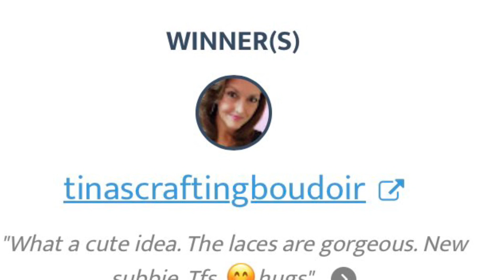Who Won my Giveaway??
I need your address so I can mail you the ephemera/gift holder

Thank you so much to all my Subscribers for your comments and 👍.
I appreciate you all so much ♥️Hugs Karen ♥️